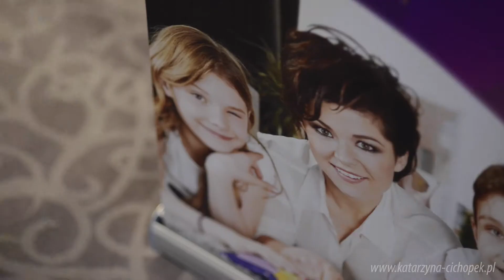Katarzyna Cichopek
z marką DUMEL DISCOVERY